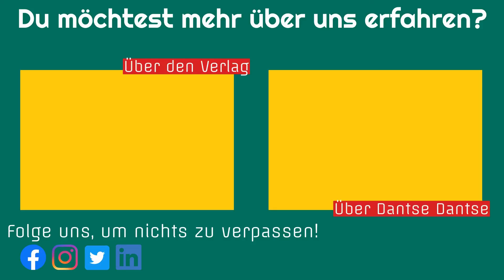Grüne Bohnen sind deine Rettung | Sie heilen dich | Wundermittel aus dem Garten | Dantse Dantse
Gesunde Lebensmittel müssen nicht exotisch sein. Sie sind dir ganz nah – im Supermarkt oder im Garten. Mit diesem leckeren und gesundem Lebensmittel kannst du deinem Körper sehr viel Gutes tun: grüne Bohnen sind die Wundermittel deiner Küche!

Wir als das indayi Team stellen euch eine neue Reihe vor: jede Woche werden wir euch eine besondere Frucht oder ein Gemüse vorstellen, das in unseren Büchern thematisiert wurde. Ihr bekommt exklusive Information von unseren Autoren und Einblicke in unsere Bücher.

Das Gemüse für heute ist: die grüne Bohne.

Hier erfährst du alle möglichen Fakten zur grünen Bohne. Wenn du mehr erfahren möchtest, dann haben wir hier etwas für dich!

„40+ Krankheiten heilen durch die Ernährung: Lebensmittel, die Medikamente ersetzen: Natürliche Gegenstücke zu Tabletten - Die magische Heilkraft der Lebensmittel. Welche Nahrungsmittel bekämpfen welche Krankheiten?“ von Tabou B. B.

In seinem Buch „40+ Krankheiten heilen durch die Ernährung: Lebensmittel, die Medikamente ersetzen: Natürliche Gegenstücke zu Tabletten - Die magische Heilkraft der Lebensmittel. Welche Nahrungsmittel bekämpfen welche Krankheiten?“ schreibt Tabou B. B. Braunüber die eine Wahrheit, die nicht zu verleugnen: der Körper muss viele wichtigen Stoffe, die er zum Funktionieren braucht, aus externen Quellen beziehen. Auch Früchte geben uns Stoffe, die unser Körper selbst nicht herstellen kann. Vitamine, wie Niacin, B6, Folsäure, C, und Mineralstoffe, wie Kalium, Kalzium, Eisen und Magnesium sind in den meisten Früchten erhalten. Diese braucht der Körper.

In fast 300 Seiten listet Tabou B. B. Brau nauf, welche Volkskrankheiten durch welche einfachen Nahrungsmittel geheilt und verhindert werden können. Er gibt dir afrikanisch inspirierte Tipps und Tricks, die deinen Körper und deine Seele heilen werden. Dieses Buch hilft dir dabei dein Gleichgewicht zu finden und dein Leben zu koordinieren – ein gesünderes, ausgewogeneres Leben.

Das Buch ist erhältlich auf

Tabou Banganté Blessing Braun ist ein freier und unabhängiger Denker und investigativer Autor, der gerne über schwierige und unbeliebte Themen schreibt. Er ist spezialisiert auf Schwierigkeiten und Probleme in den Bereichen Job und Karriere, Beziehung und Familie, Lebensplanung, Gesundheit, psychische Blockaden und viele mehr. Er berät und begleitet Menschen, damit sie erfolgreich wachsen und mit ganz einfachen, leichten und genialen innovativen Techniken und Tipps ihr Leben meistern können. Der Deutsch-Kameruner wohnt in Darmstadt, der deutschen Stadt der Wissenschaften.

Über den Verleger
Dantse Dantse stammt aus Kamerun und ist Experte für Ernährung, menschliche Verhaltens- und Persönlichkeitsentwicklung. Zudem ist er ein mehrfacher Bestsellerautor mit über 120 Büchern (Ratgeber, Romane und Sachbücher zu den Themen Gesundheit, Psychologie und Kindererziehung). Er ist außerdem Verleger, Gründer sowie sehr erfolgreicher Lebens- und Gesundheitscoach. Er arbeitet und lebt in Darmstadt.
Die Bücher von Dantse Dantse verändern das Leben tausender Menschen. Denn sie sollen helfen, den Horizont zu erweitern, die Welt ein Stück zu verbessern und Afrika zu ehren.
Seine innovative und unnachahmliche afrikanisch inspirierte Wissens- und Lebenslehre „DantseLogik“, hat ihn zu einem begehrten und gefragten Erfolgscoach gemacht hat. Mit ihr hilft er Menschen, ihre Ziele zu erreichen und nachhaltig ganzheitlich erfolgreich und glücklich zu sein und Krankheiten zu bekämpfen ohne Medikamente.

Sein Motto ist Aktion und gleichzeitig Programm. „Allein dein Erfolg ist meine Messlatte, dafür stehe ich mit meinem guten Namen und Ruf“. Dantse Dantse